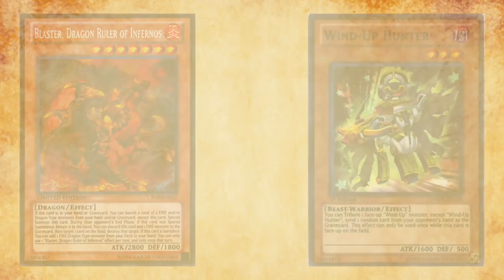Fire Fist | The History of Yu-Gi-Oh!